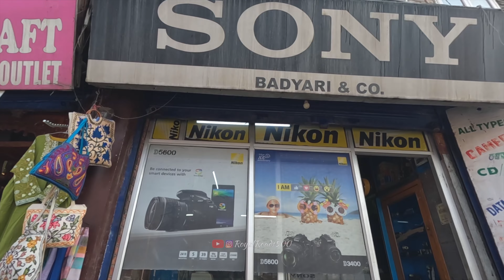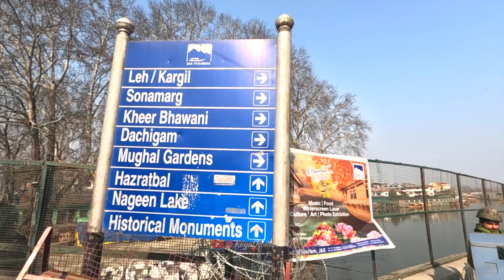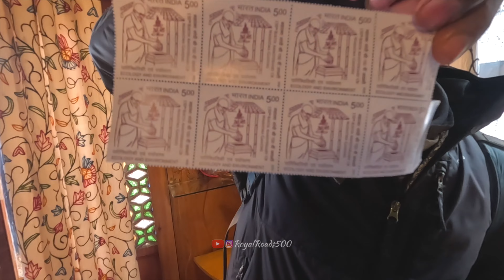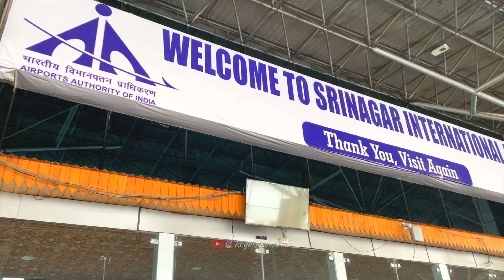Last day of our Kashmir Trip🥺 Sending post cards from world's only floating post office😍 | RR500